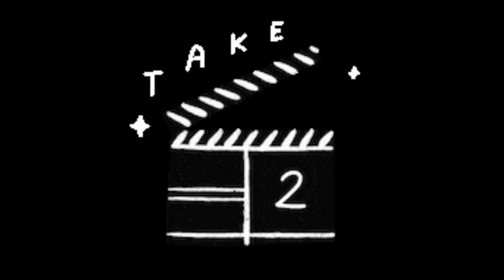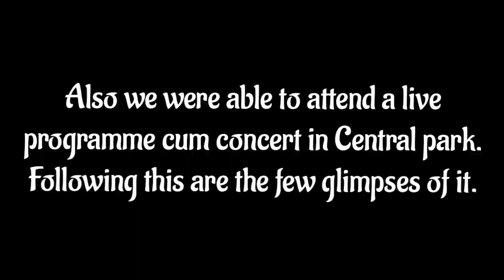A chill week in my life as MBBS Student *met Armaan Malik?*/ Deepti Dhillon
Few of my pretty batchmates who were a part of the amazing skit have a YouTube channel.